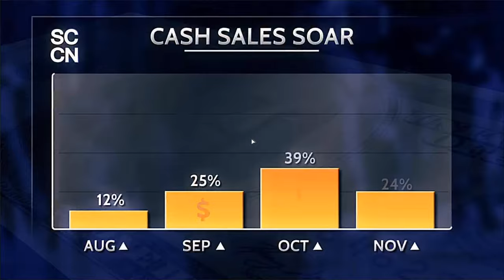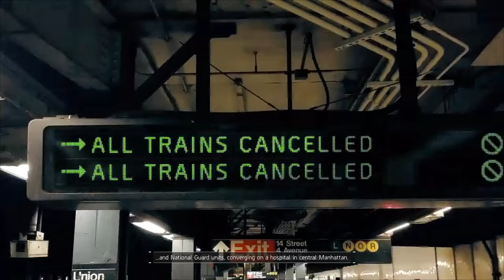Let's Play The Division EP1 |DreLion [PC].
Tom Clancy's The Division Info:
On Black Friday 2015, a viral epidemic, transmitted by a virus planted on banknotes, sweeps through New York City. The disease, known as "The Dollar Flu", causes widespread chaos, and major cities are placed under quarantine. The U.S. Government activates sleeper agents in the population who operate for the Strategic Homeland Division, or simply "the Division", to assist emergency responders and National Guardsmen, and the Joint Task Force (JTF), in restoring order. In Brooklyn, the protagonist, a Division agent, assists the JTF before planning to depart for the Quarantine zone with fellow agent Faye Lau. However, the VTOL meant to take them there is destroyed in an explosion, killing the Division Commander along with most of the second wave and severely wounding Faye Lau. Arriving in a JTF-commandeered news helicopter instead, the Division agents reclaim the James A. Farley Post Office Building as their base of operations. From there, the agents undertake assignments to rescue important personnel, help in restoring the base of operations to full working capacity and combat criminal groups, such as the Rioters, common street thugs in New York who generally want to take advantage of the quarantine, the Rikers, escapees from Rikers Island, and the Cleaners, insane New York Sanitation workers who wield flamethrowers and believe everyone is infected. In the course of the game, the agent helps rescue important personnel like Dr. Jessica Kandel, Captain Roy Benitez and Paul Rhodes. These personnel head the Medical, Security and Tech wings of the base of operations, respectively. Agents also recover a sample of Green Poison. Studying the sample reveals the virus was manufactured and then modified heavily by a controversial biologist named Dr. Gordon Amherst.

Developer: Massive Entertainment
Series: Tom Clancy's The Division
Publisher: Ubisoft
Genre: Action role-playing, third person shooter
Platforms: PlayStation 4, Xbox One, Microsoft Windows